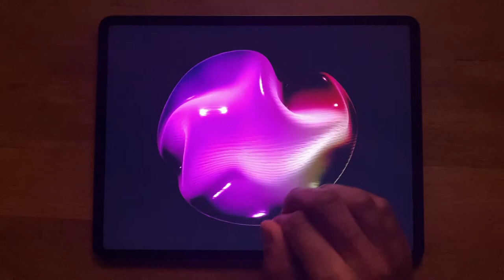Deep Shapes (interactive version)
This interactive art project explores the gesture of drawing as a modality of real-time interpretation of both a visual universe and a musical piece. The aim here is to find a common gestural language between the two performances. For this piece, the intention was to give a temporal dimension to the drawing by generating not a static form linked to harmonic developments. The two modalities can thus exchange on the same temporal dimension.

On this version, we can watch the visual shapes and the music, controlled in real-time with a Touchscreen

Music & visual : Infratonal⁣⁣⁣⁣⁣⁣⁣
⁣⁣Recorded & played in realtime⁣⁣⁣⁣⁣⁣